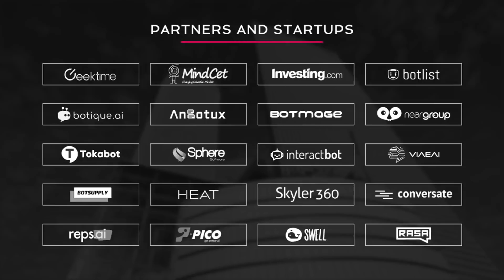Chatbot Summit Tel Aviv 2018 Panel | How to Build Smarter Bots Using AI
"How to Build Smarter Bots Using AI"

Moderator:

Filip Maertens
CEO, Faction XYZ

Uri Eliabayev
Founder, Machine & Deep Learning Israel

​Prateek Gupte
Director Of Engineering, Haptik

​Gregor Jarisch
Chatbot Lead, EdTech Foundry

​Nikola Mrksic
CEO, PolyAi

​Teddy Lazebnik
CTO & Co-Founder, VIAEAI

Abstract:
Building a chatbot for an enterprise environment quickly becomes a conversational layer within an organization. Formulating a strategy for transforming a chatbot into a full blown conversational channel comes with a set of challenges on many domains, such as compliance, legal, backend integrations, architecture, natural language processing, and more. Going forward we need to embrace these challenges as stepping stones in growing the maturity of our industry. During this panel talk, we’re going to explore some of the business and technical challenges that some pioneers in the industry are facing when building conversational channels in enterprise environments.